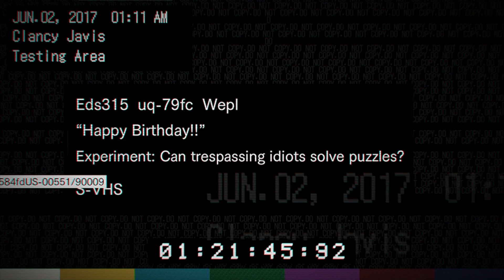Resident Evil 7 Biohazard Gameplay Part 7 Hindi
Join us on a journey through the twisted and macabre world of this survival horror masterpiece.

In this gameplay series, we delve into the terrifying story of Ethan Winters, an ordinary man thrust into a nightmare when he receives a cryptic message from his missing wife. As we navigate the dark corridors and gloomy rooms of the Baker family estate, you'll witness firsthand the horrors that await.

Prepare yourself for heart-pounding encounters with grotesque creatures and relentless enemies as we scavenge for resources, solve intricate puzzles, and uncover the secrets hidden within the mansion. Every step we take could be our last, as danger lurks around every corner.

With its immersive first-person perspective, breathtaking visuals, and hauntingly atmospheric sound design, Resident Evil 7 Biohazard delivers an unforgettable gaming experience. We'll share our reactions and thoughts as we make difficult choices, struggle to survive, and unearth the truth behind the mysterious Baker family.

Whether you're a fan of the Resident Evil franchise or a newcomer to the series, this gameplay series is sure to keep you on the edge of your seat.

Brace yourself for a journey into darkness you won't soon forget!